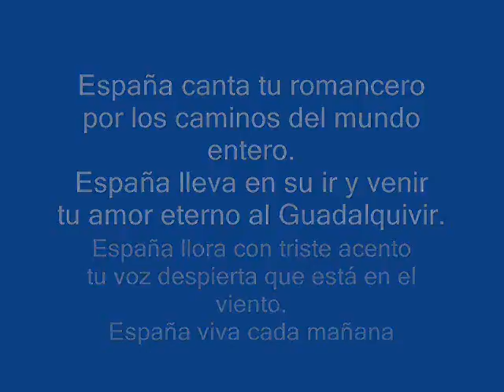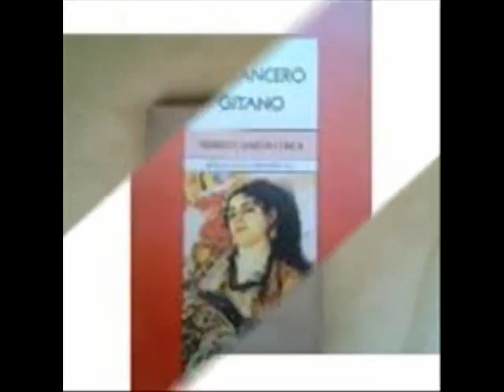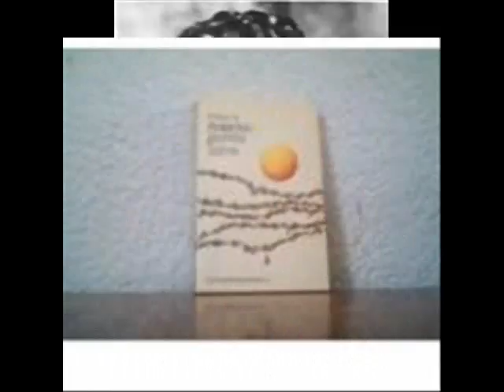Enrique Elliott Federico García Lorca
Enrique Elliott cantautor y escritor de Baja California que le canta a Rosarito, Tijuana, México y al mundo.